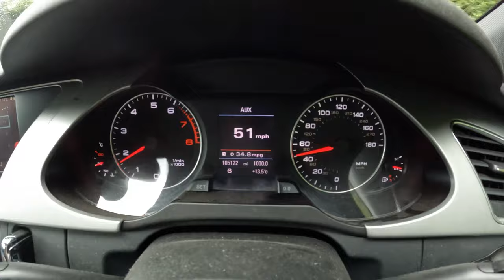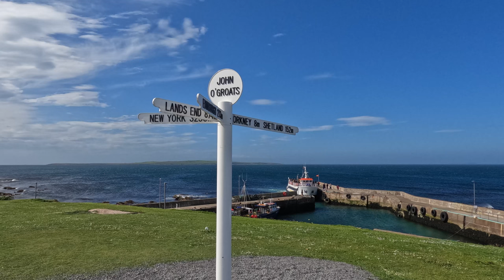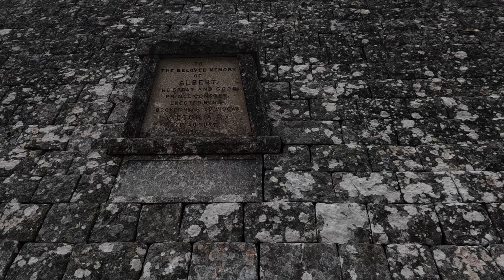North Coast 500 Road Trip 2022 (GoPro Hero 10)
This is a highlight reel of my trip to the Highlands (and of course the North Coast 500 - NC500), filmed June 2022 on the GoPro Hero 10. Full itinerary below!

You may have questions... Is five days enough for the north coast 500? What is the best route around the North Coast 500? What are the roads like on the North Coast 500? Where to stay on NC500? Where to eat on NC500?

Day 1:
Leave Edinburgh
Glen Etive Bridge (Glencoe)
Fort William - Takeaway lunch from Morrisons
Glenfinnan Viaduct
Spean Bridge Commando Memorial
Eilean Donan Castle - Snack at Heilan Scran, loaded fries and haggis toastie
Fairy Pools on Skye (campervans stuck in the bog at the side of the road, so beware...)
Hike up Old Man of Storr
Backpackers Hostel, Skye

Day 2:
The Lighthouse Coffee - Specialty coffee in a communal hall type environment, free pool and table football!
(START OF NC500)
Bealach na Ba
Apple Cross Inn for lunch - Fish pie & Haggis Toastie, a pint of Scottish Stout
Applecross Sands - Paddleboarding (accidentally left half my equipment here...)
Viewed the Torrindon Hotel
Gairloch (Hai Yang for dinner - classic Scottish Chinese cuisine)
Attempted to sleep in the car, failed to get into a hostel, ended up pitching a tent at 11pm at Sands Camping whilst being eaten alive by midges

Day 3:
Ullapool lunch, the Seafood Shack and a coffee at Cult Cafe
Parked at Blairmore car park, and walked to Sandwood Bay
Camped at Sango Sands Oasis (has its own pub!)

Day 4:
Smoo Caves
Strathy Beach
Puffin Cove
John O' Groats (The Northern Point for lunch)
Wick, The Alexander Bain
Whaligoe Steps
Brora, Sea Breezes Campsite

Day 5:
Dunrobin Castle,
Inverness, Black Isle Bar (Pizza and Stout!)
(END OF NC500)
Fort George
Braemar Hostel

Day 6:
The Braemar Bothy
Prince Albert's Cairn
The Linn of Dee
Blairgowrie and Rattray (Subway lunch, ironically the best one I've had)
Kinross, Loch Leven
Edinburgh (Bubba Q for dinner)